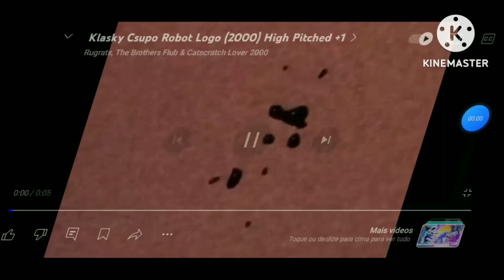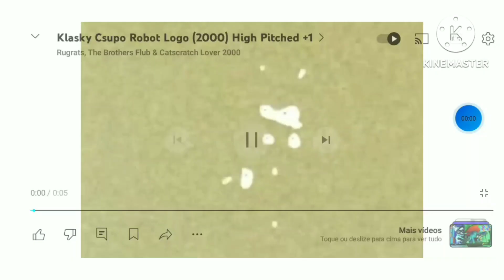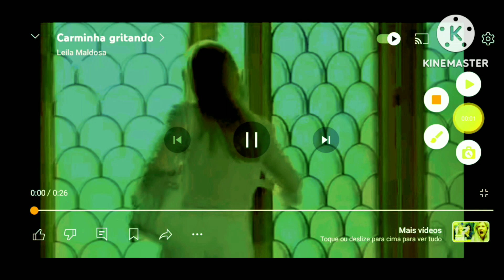Carminha Screaming Csupo Effects Extented (REMASTRED)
The effects are Extented and remastred too

1 - Normal
2 - G Major 4 (NOT REMASTRED)
3 - G major 2 (REMASTRED)
4 - Divided Effect (REMASTRED)
5 - Green Lowers (REMASTRED)
6 - High Pitch Color Major (REMASTRED)
7 - Goo Goo Gaa Gaa (REMASTRED)
8 - Smurf Effect (REMASTRED)
9 - Peppa Pig Major (REMASTRED)
10 - Fake G Major (REMASTRED)
11 - G major (REMASTRED)
12 - G Major 9 By RJ Kumar (REMASTRED)
13 - G Major 6 (REMASTRED)
14 - Pika Major (REMASTRED)
15 - Choreded (REMASTRED)